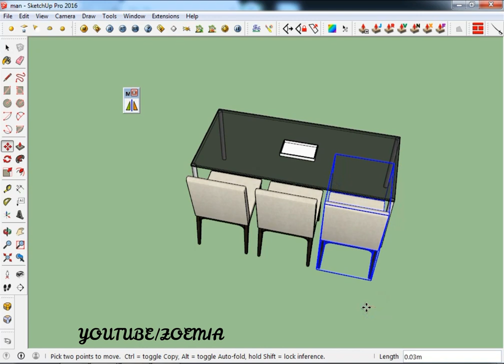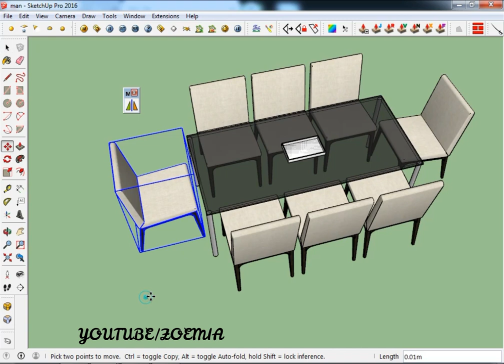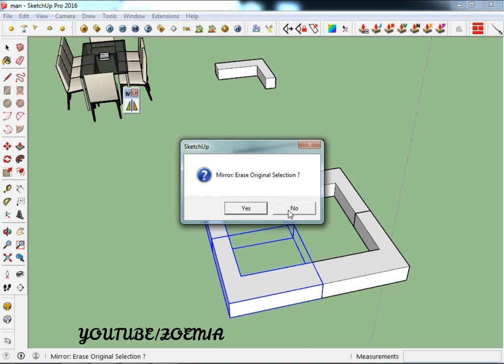HOW TO USE MIRROR TOOL IN SKETCHUP | SKETCHUP TUTORIALS